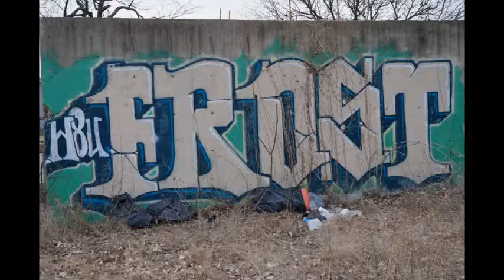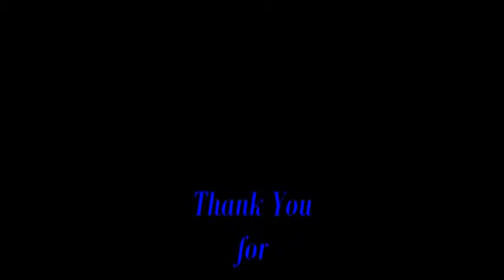Sandman says thanks